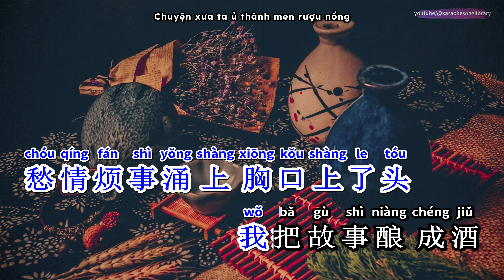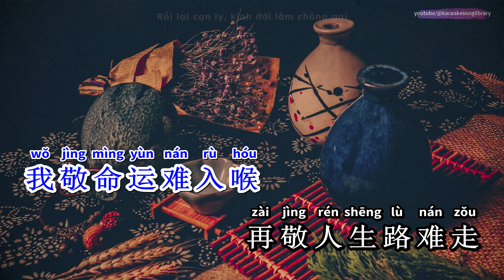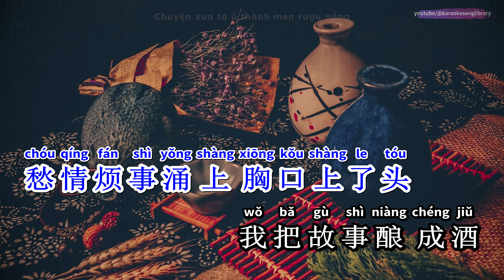[KARAOKE] TÔI ĐEM CHUYỆN XƯA Ủ THÀNH RƯỢU - Hầu Trạch Nhuận/ 我把故事酿成酒 - 侯泽润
Bài hát: Tôi đem chuyện xưa ủ thành rượu/ 我把故事酿成酒
Nghệ sĩ: Hầu Trạch Nhuận/ 侯泽润
Năm phát hành: 2024
Image source: 青柚文化传媒
Pinyin lyrics:

wǒ bǎ gù shì niàng chéng jiǔ
yī liǎng xiāng sī yī liǎng chóu
wǒ jìng mìng yùn nán rù hóu
zài jìng rén shēng lù nán zǒu
yī liǎng xīn suān yī liǎng yōu
wǒ jìng suì yuè rú hǎi liú
zài jìng wǎng shì bù huí tóu
shéi yǔ wǒ yī zuì fāng xiū
chóu qíng fán shì yǒng shàng xiōng kǒu shàng le tóu
hào jìn zhè yī shēng hé qiú
wàn shuǐ qiān shān wǒ zhǐ wèi nǐ shǒu hòu
chou qíng fán shì yǒng shàng xiōng kǒu shàng le tóu

我把故事酿成酒
一两相思一两愁
我敬命运难入喉
再敬人生路难走
我把故事酿成酒
一两心酸一两忧
我敬岁月如海流
再敬往事不回头
我把故事酿成酒
谁与我一醉方休
愁情烦事涌上胸口上了头
我把故事酿成酒
耗尽这一生何求
万水千山我只为你守候
我把故事酿成酒
一两相思一两愁
我敬命运难入喉
再敬人生路难走
我把故事酿成酒
一两心酸一两忧
我敬岁月如海流
再敬往事不回头
我把故事酿成酒
谁与我一醉方休
我把故事酿成酒
耗尽这一生何求
我把故事酿成酒
谁与我一醉方休
我把故事酿成酒
耗尽这一生何求
Music Copyright
- This song is copyrighted by the singer and the owning company.
- If you love their music, please support the original version. Supporting the original version helps the singer and the owning company to continue creating quality music.